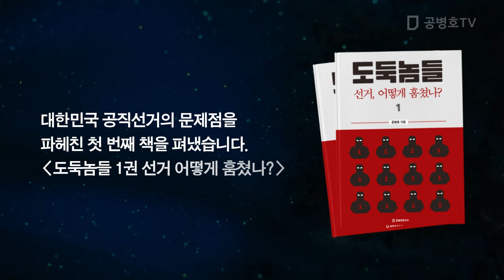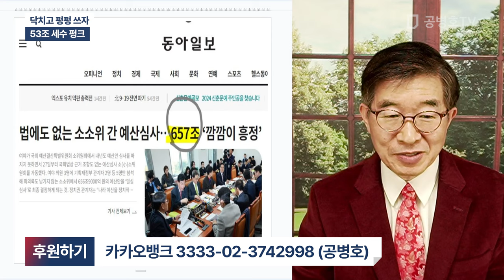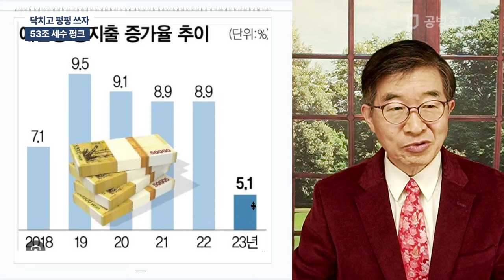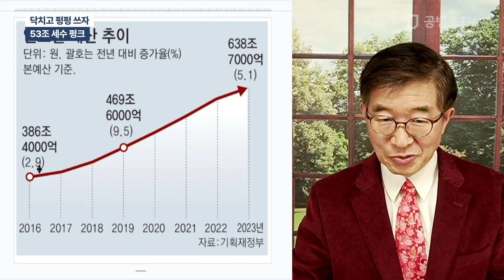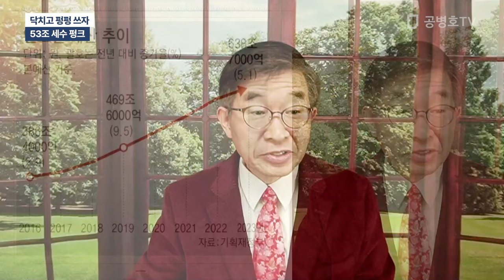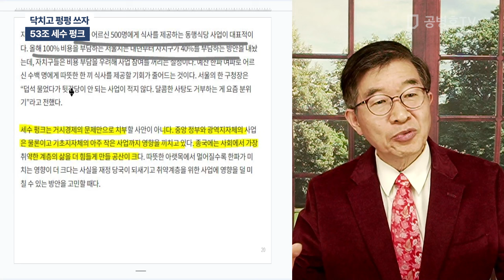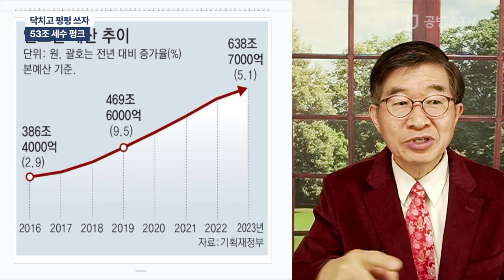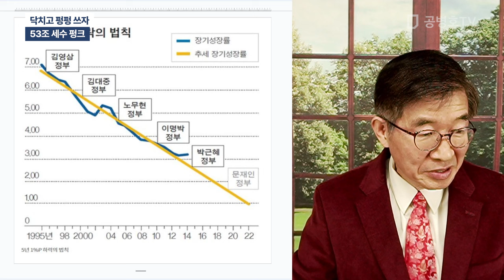닥치고 펑펑 쓰자 / 53조 세수 펑크 [공병호TV]